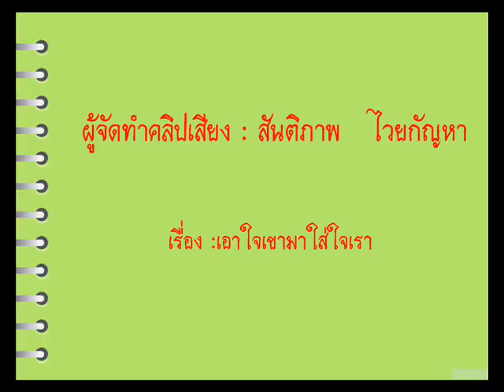เคล็ดลับความสำเร็จ - เอาใจเขามาใส่ใจเรา